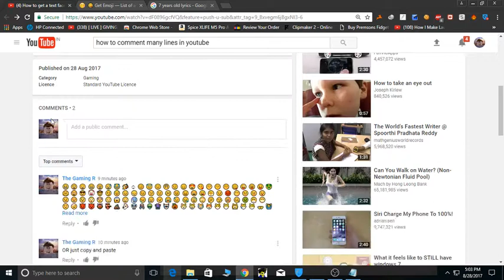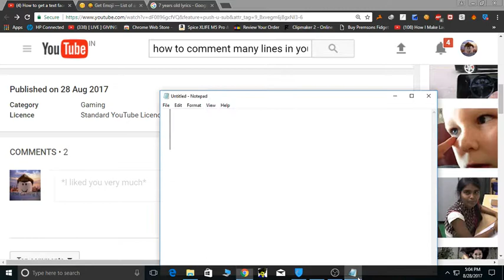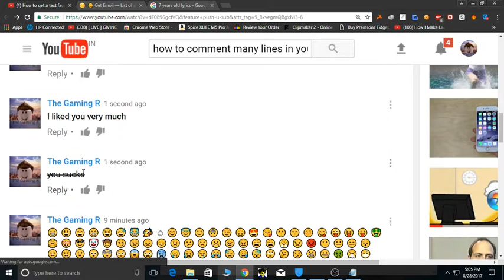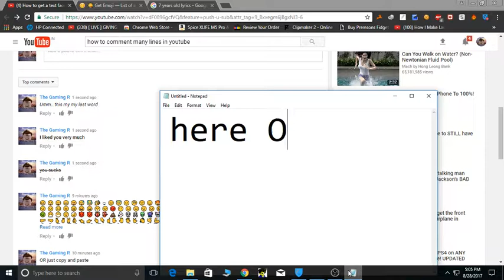YouTube comment trick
How to Commet Bold,Itilic or Stikethrough